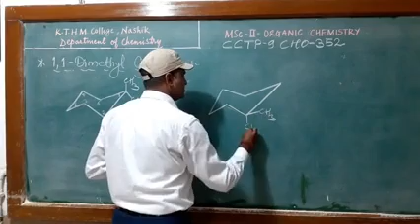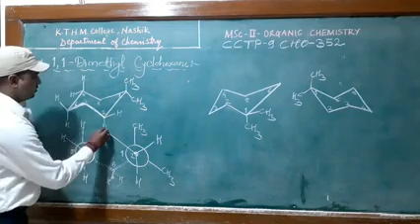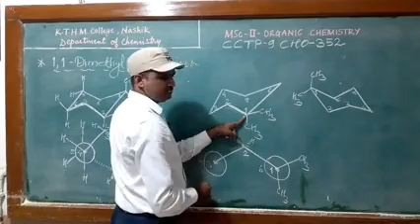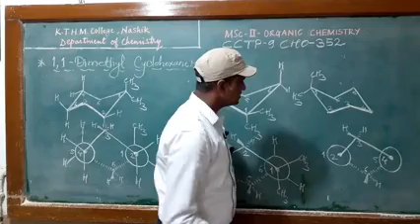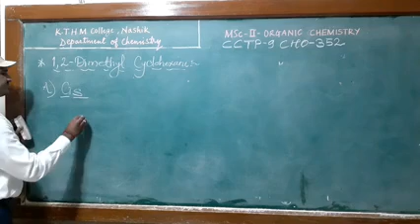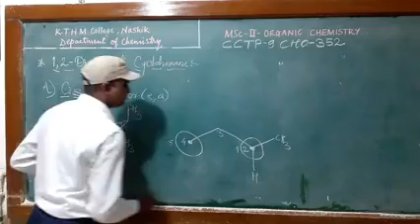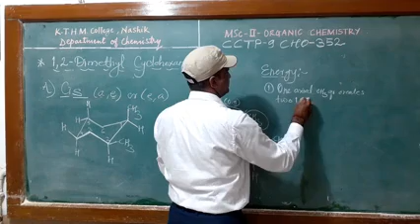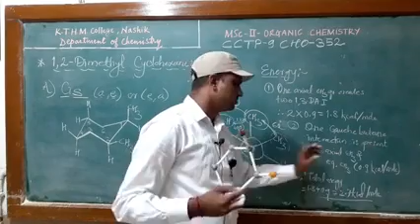MSc II (Org Chem) | Sem-III | CCTP-9 CHO 352: Stereo & Asym Syn of Org Comp | Nitin K Jadhav | Lec 5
Lecture 5
Chapter 1- Basic concepts of stereochemistry
 Topic :  Newmanns projections of 1,1 and 1,2 Dimethyl cyclohexane and their energy